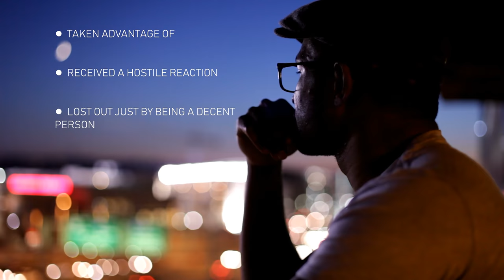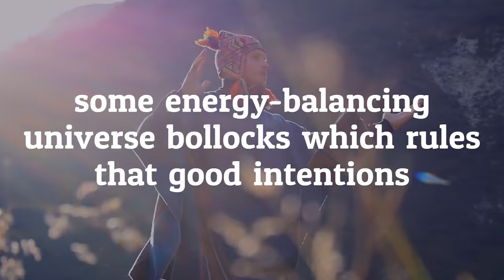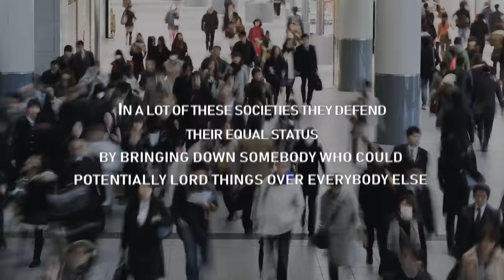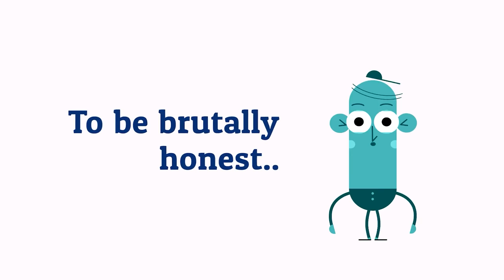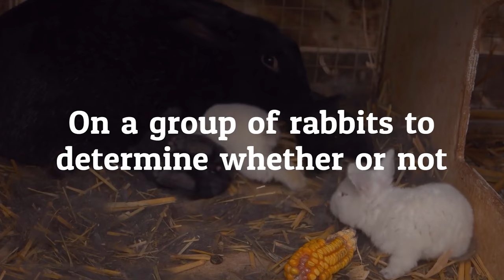Do People Take Advantage of Your Generosity? This is Why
They say 'no good deed goes unpunished' ... But is it true?

Editor: Theo Dodridge